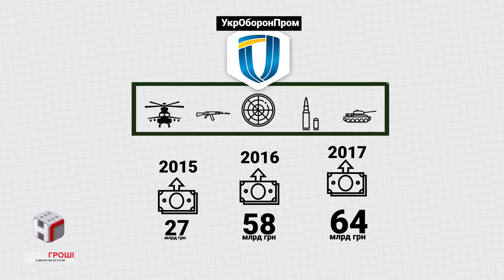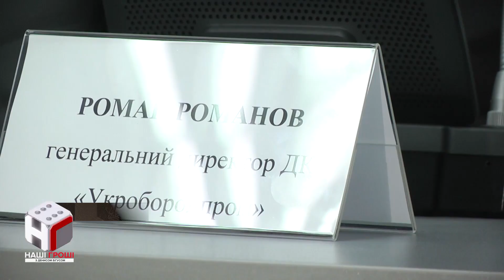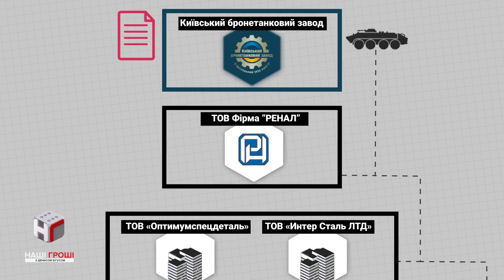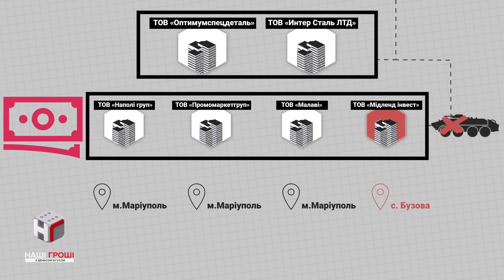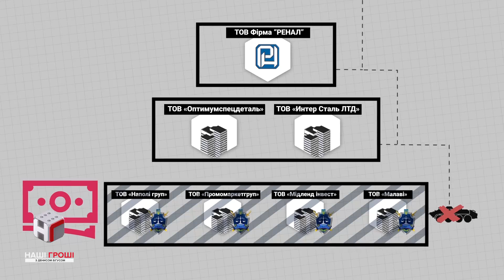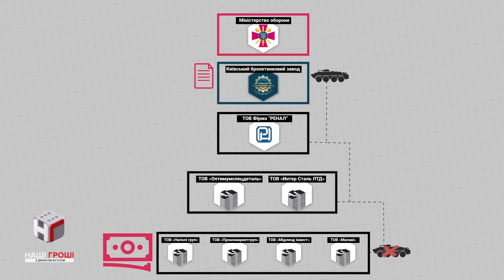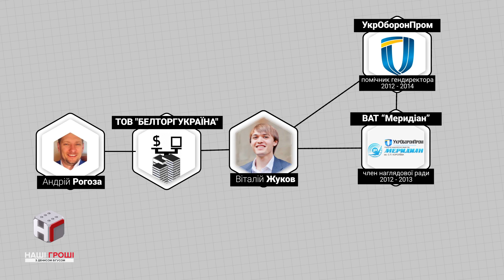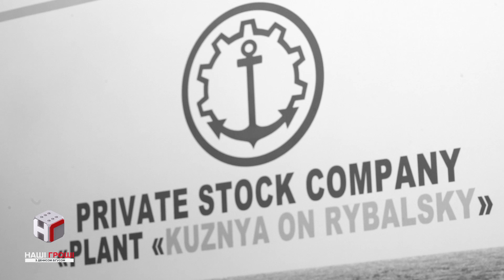Бронедрузі. Як команда Порошенка заробляє на оборонці /// Наші гроші №190 (2017.10.23)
Поки Президент обіцяє рубати руки “корупціонерам з оборонки”, в Державному концерні «Укроборонпром», який очолюють наближені до Порошенка менеджери, десятки мільйонів бюджетних коштів перераховують на фіктивні фірми.